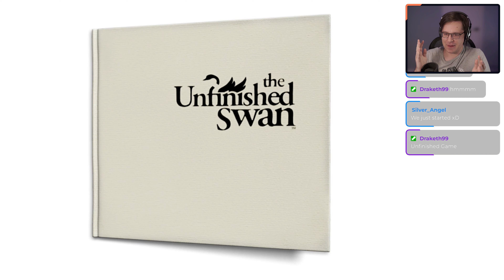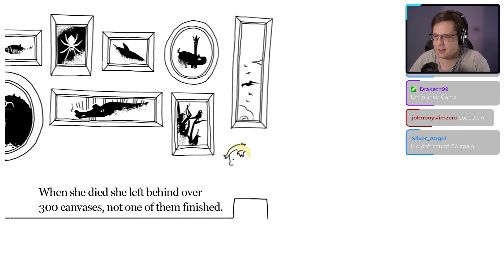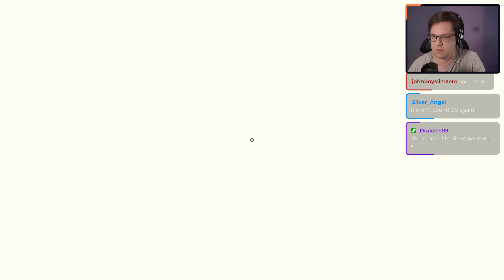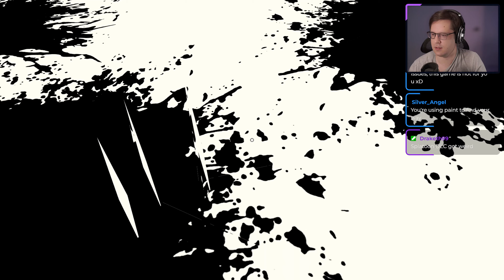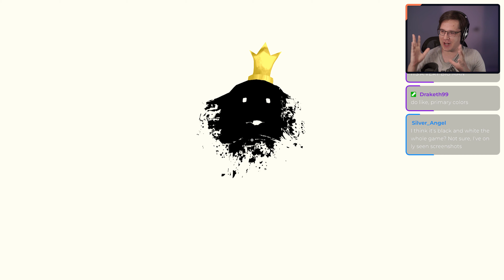The Garden | The Unfinished Swan Part 1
With the power of shooting paint in our hands, we shall finish that swan. After a game crash of course.

The Unfinished Swan is a first-person adventure video game co-developed by Giant Sparrow and Santa Monica Studio for the PlayStation 3, released in October 2012 through the PlayStation Network. The game starts with a completely white space in which the player, a boy named Monroe (voiced by Nicholas Marj), is chasing after a swan that has escaped a painting, while simultaneously learning the story of a lonely king (voiced by Terry Gilliam). The PlayStation 4 and PlayStation Vita versions of the game, which was developed by Armature Studio, was released in October 2014. The game also released on Microsoft Windows and iOS in September 2020.